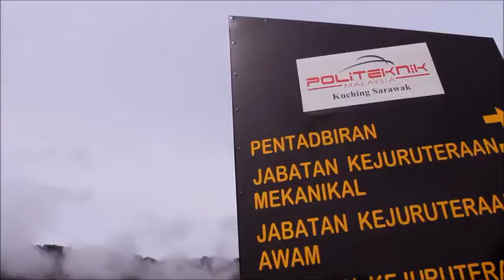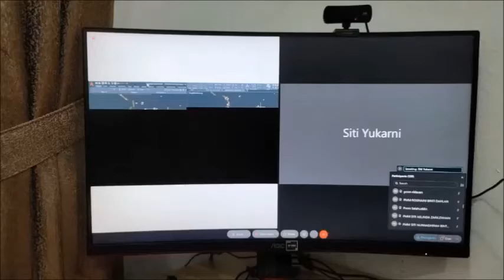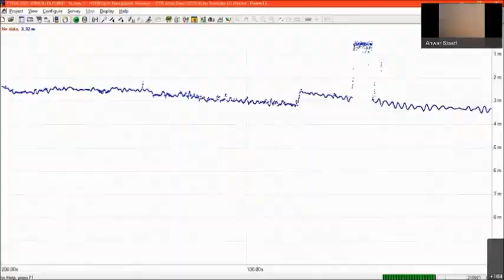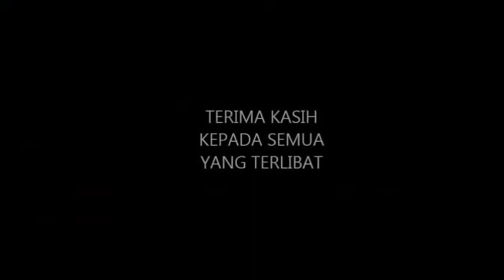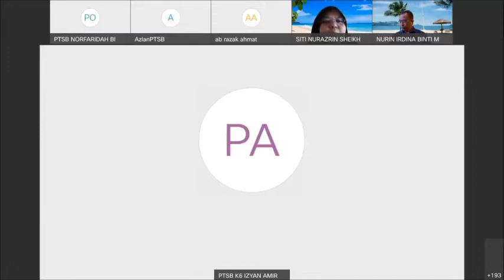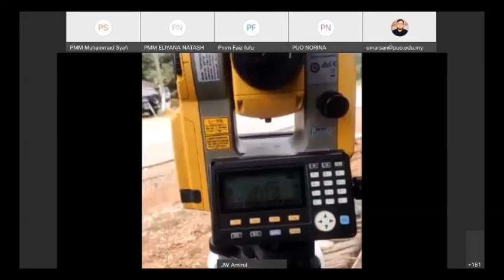MAJLIS PENUTUP | SURVEY CAMP ONLINE | PUO PMM PTSB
Majlis ini diadakan pada 23 September 2021.

Ribuan terima kasih kepada semua yang terlibat dan khususnya kepada En Arif dan En Anwar Staari.